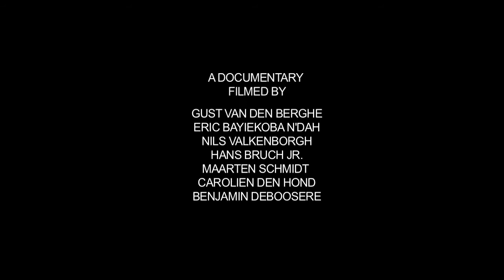Blue Birth Trailer